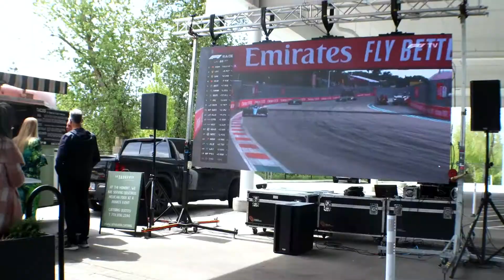F1 CON FERRARI VANCOUVER --Evento Para Millonarios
Amii-goos bienvenidos a un nuevo video,  esta vez les traigo autos, en especial Ferraris, espero les guste y comenten si si, saludos plebada.

Por acá les dejo mi cuenta de twitch para que puedan ver algunos streams de torneos de Fortnite